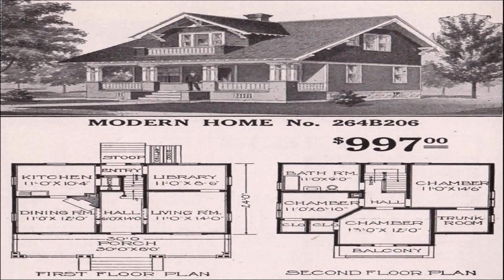Craftsman Style Homes Knoxville Tn (see description) (see description)